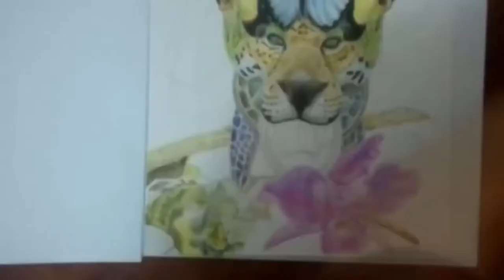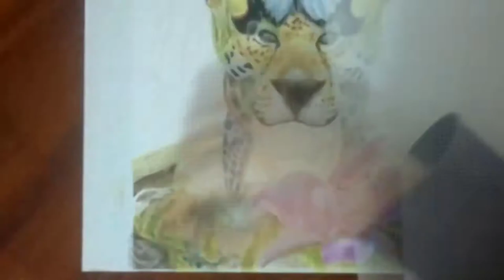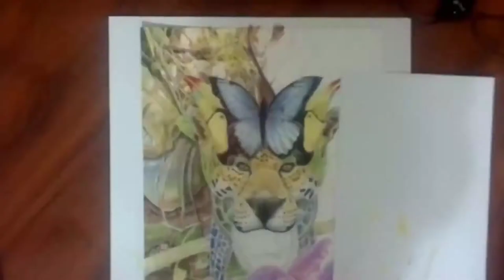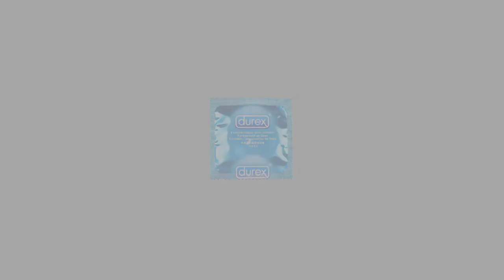Drawing - Dibujo | Los Borucas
Artista: Eliécer MV.

- Dibujo hecho con lápices de color.

                       Los Borucas.

Los borucas son un pueblo indígena costarricense, en este dibujo represento una de las tradiciones artísticas más reconocidas son la manufacturación de hermosas máscaras que son talladas en madera de balsa.
 Esta máscara tradicionalmente no se pintaba pero en años posteriores se le ha agregado color.
 Esta tradición es celebrada cada fin de año y se trata de una ceremonia llamada juego de los diablitos, en la cual se realizan danzas y juegos, donde los que portan máscaras representan a los indígenas y otra persona que se disfraza de toro representa a los conquistadores españoles.